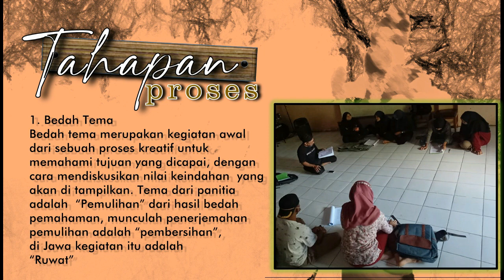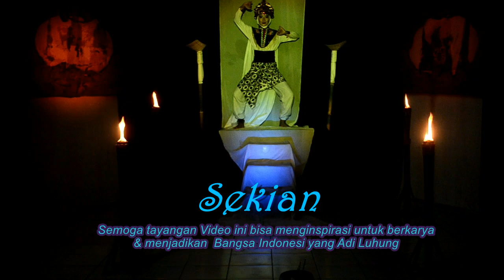PROSES GARAPAN KREaTIF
Video ini tentang cara cara atau tutorial berkarya (media/karya seni)
di video kali ini tentang proses kreatif garapan tari kkreasi